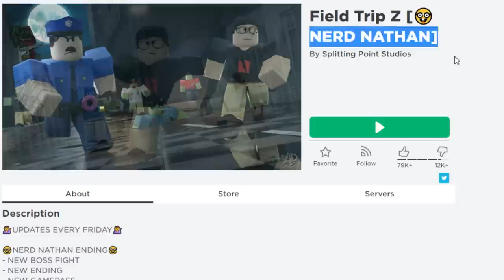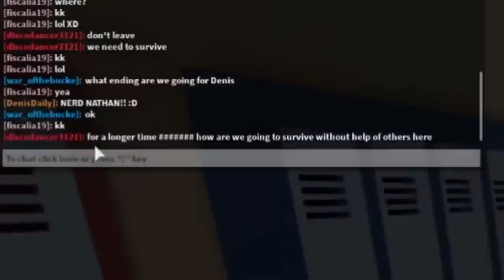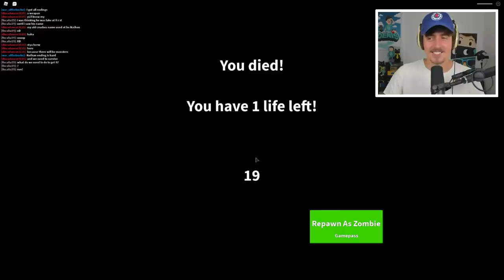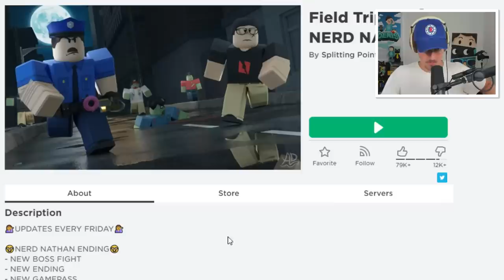Roblox FIELD TRIP Z.. (Nerd Ending)